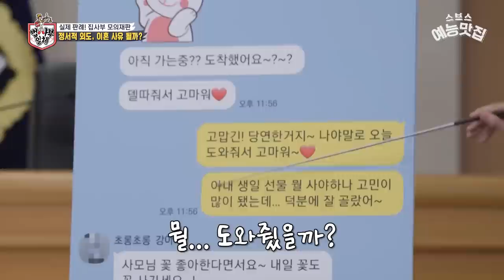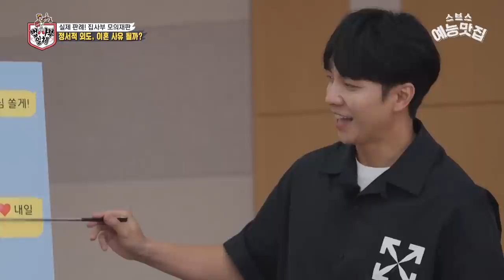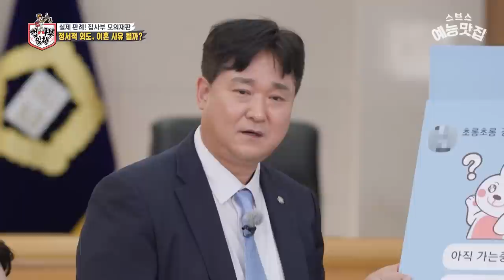정신적 외도, 이혼 사유 된다 vs 안된다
☞ 매주 일요일 오후 06:25